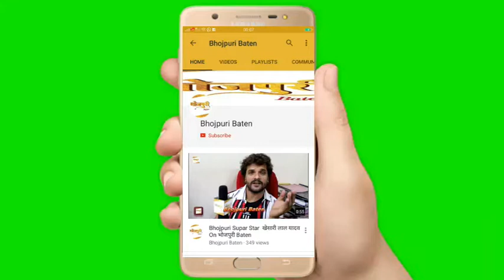प्रमोद प्रेमी यादव की भोजपुरी फिल्म प्रेम की सौगंध का भव्य मुहूर्त संपन्न